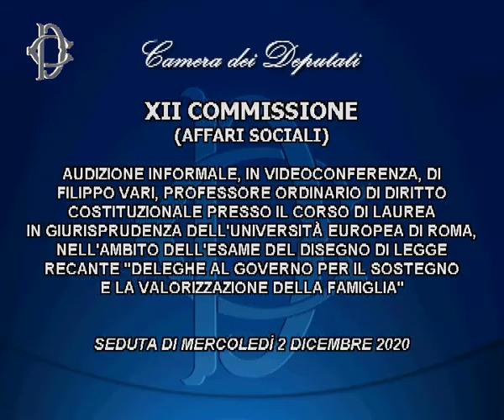Roma - Audizione su sostegno e valorizzazione della famiglia (02.12.20)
- Roma - Audizione su sostegno e valorizzazione della famiglia
Alle ore 14,20, la Commissione Affari Sociali svolge l’audizione, in videoconferenza, di Filippo Vari, professore ordinario di Diritto costituzionale presso il Corso di laurea in Giurisprudenza dell'Università Europea di Roma, nell’ambito dell’esame del disegno di legge recante “Deleghe al Governo per il sostegno e la valorizzazione della famiglia”.  (02.12.20)